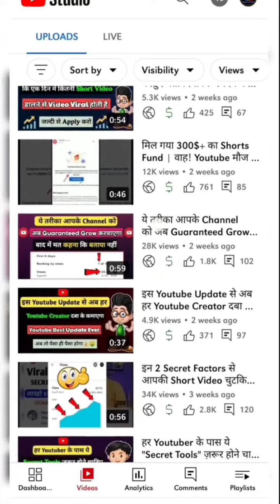🔴Live provide / Youtube का ये नया तरीका / How to get Subscribers On YouTube /C4ETech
Ye Technical, Yetechnical, how to get subscribers on youtube fast gaming channel, how to get subscribers on youtube, subscriber kaise badhaye jaldi, apne subscriber jaldi kaise badhaye, code se subscriber kaise badhaye, get subscribers fast, 1000 subscribers 4000 hours watch time, subscribe kaise badhaye, यूट्यूब पर सब्सक्राइब कैसे बढ़ाए, यूट्यूब पर सब्सक्राइब कैसे बढ़ाए जाते हैं, youtube subscriber badhane ka tarika, watchtime subscribers, youtube par subscribe kaise badhaye 2020